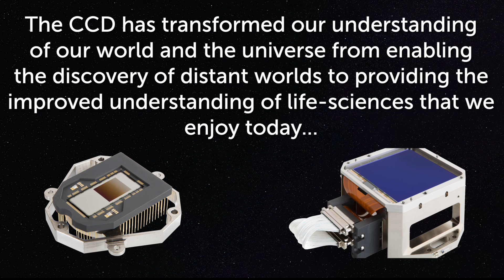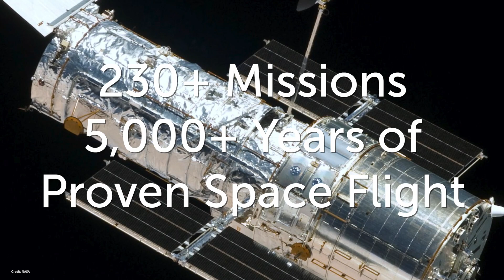50 Years of the Charge-Coupled Device (CCD) Celebration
On the 14th February 2020, Teledyne e2v celebrated 50 years since the invention of the Charge-Coupled Device. This is a short video produced from images taken at the event in Chelmsford, UK.
October 2019 through to January 2020 marks the 50th anniversary of the CCD, a device that has transformed the understanding of physics, life sciences, the Earth, our solar system and beyond, and enriched our lives through digital photography.